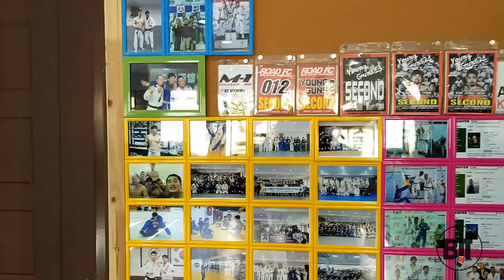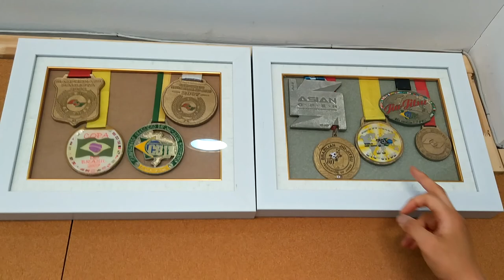Tozi bjj Korea/ Park Jun Young HB/ bjj freaks_TV